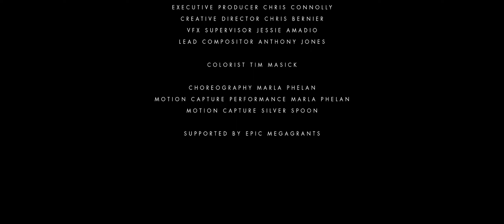Iris Van Herpen’s experiments in technological design fuel the creation of a digital world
Bringing a tangibility to spaces distanced from common understanding, the emergence of new digital worlds is opening the fashion-scape to possibilities in which physicality is secondary. Yet, as one of fashion’s true innovators, Dutch designer Iris Van Herpen has been augmenting design practices that foreshadowed these developments for nearly two decades, experimenting with 3D printing, and technologies that blur human skill with digital advancement, while creating otherworldly immersive landscapes through the runway spectacles used to showcase them...read more